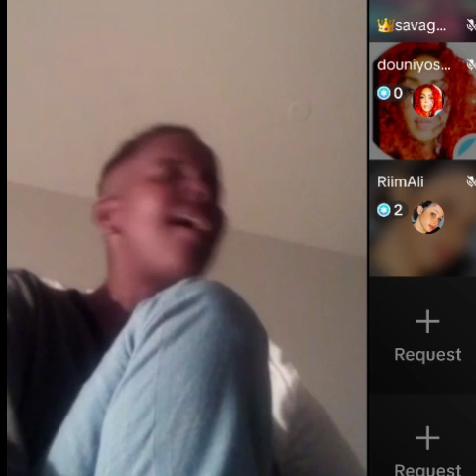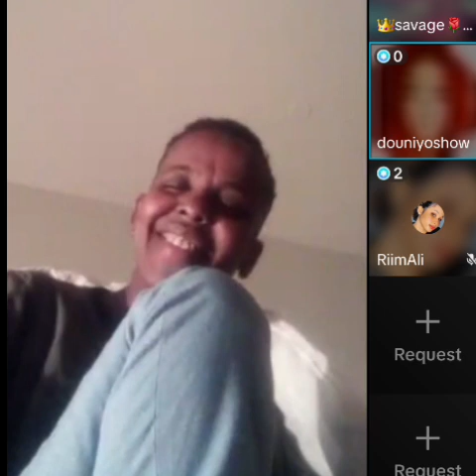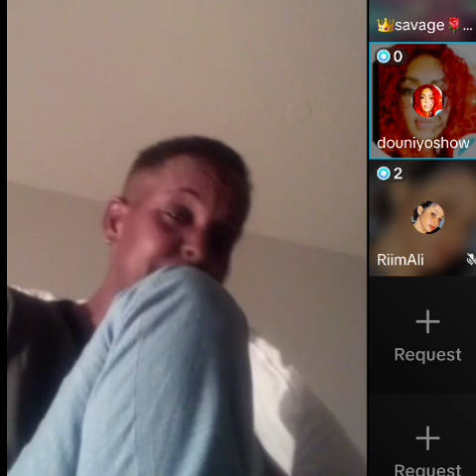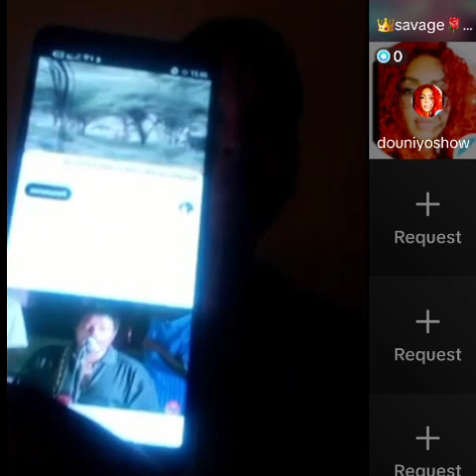nin fanka ka soo daahay oo magaca gabadhaha loogu yeedhayo